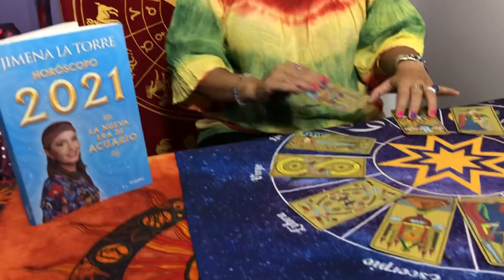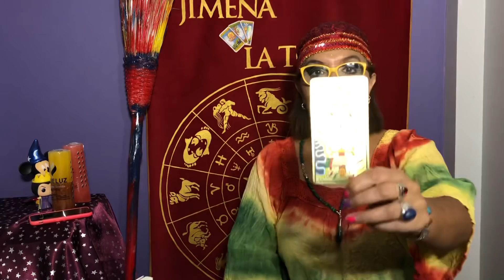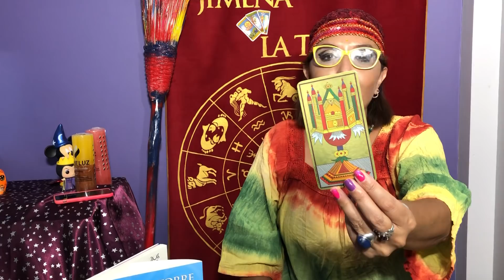Horóscopo y Carta de La Suerte desde el 8 al 14 de Marzo